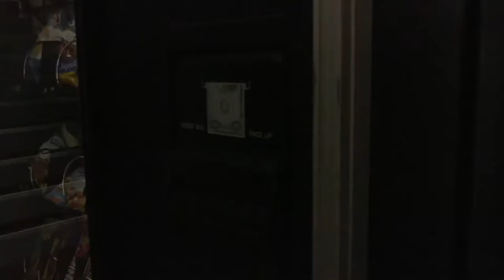"The Vending Machine" by Jessica Young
Claudia gets her last dollar stolen by the vending machine so she serenades the college campus to get money.